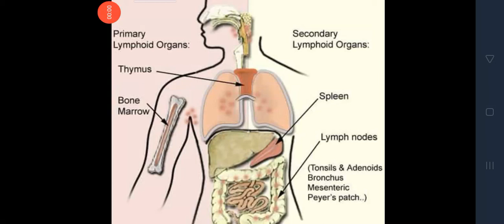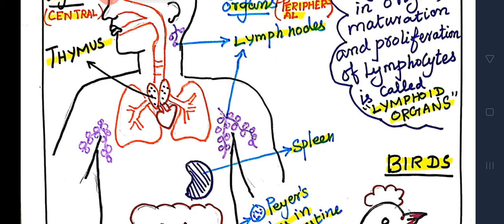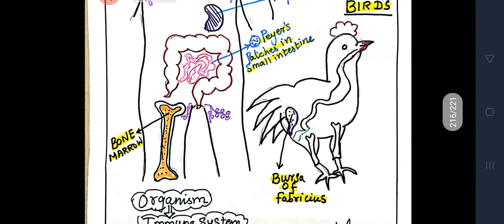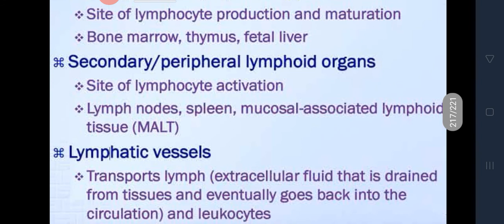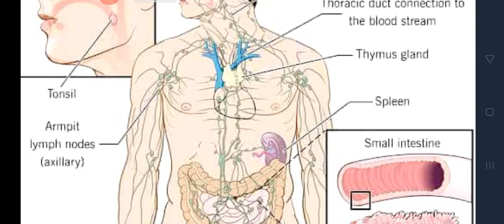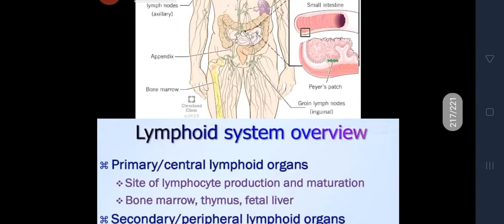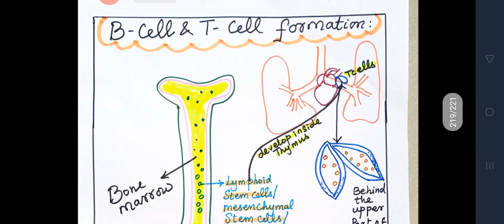12th Bio-Zoology | NEET - Volume 2 | HEALTH AND DISEASES - Part 16 | By Saravana Kumari